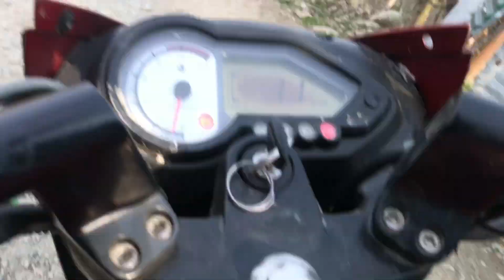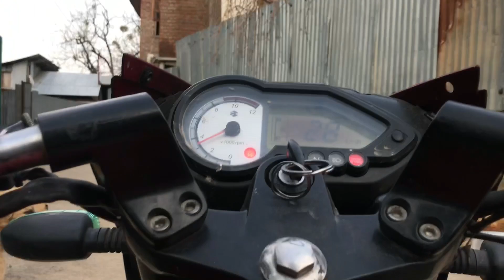bike ko bike k saat toochan keyia 😳,//kamu vlogs